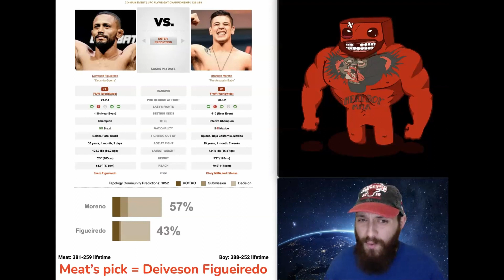Brandon Moreno vs Deiveson Figueiredo 4 prediction UFC 283 bets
Meat: 381-259 lifetime…
Boy: 388-252 lifetime...
MEATLOCKER!: 66-31 lifetime…
PARLAY FILLET!: 5-3 lifetime…